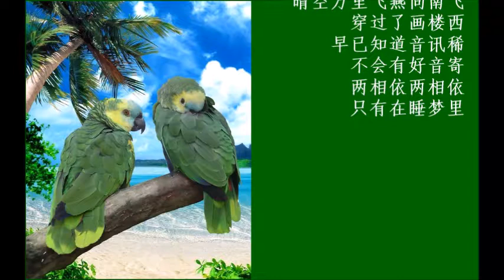流传最广 + 歌词 崔萍 兩相依